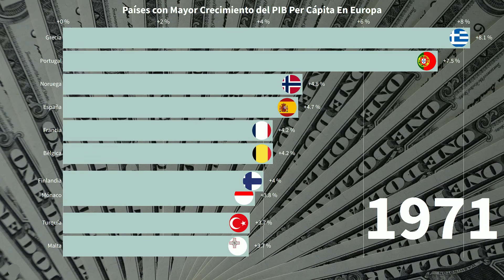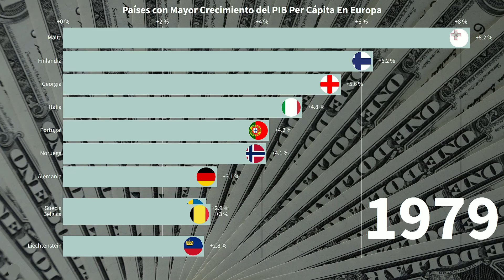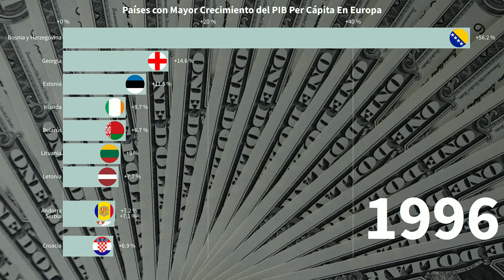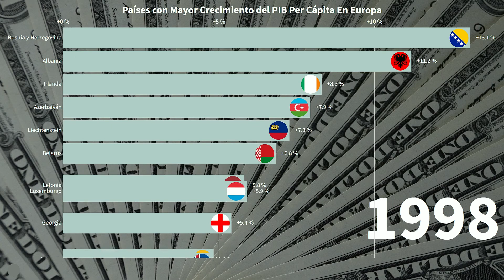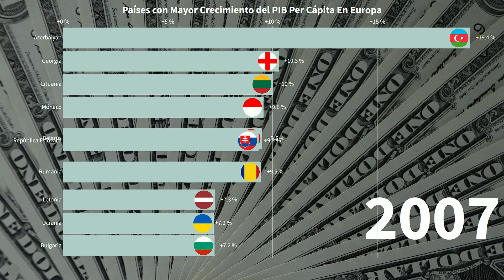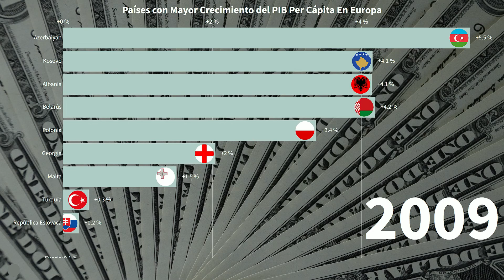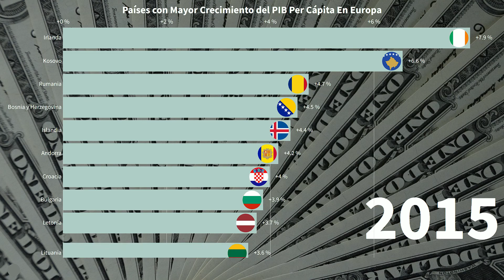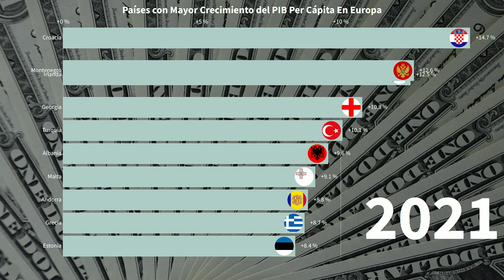Países de Europa con MAYOR CRECIMIENTO DEL PIB Per Capita Anual (1961 - 2021)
Esta gráfica muestra los países de Europa con MAYOR CRECIMIENTO DE SU PIB PER CAPITA desde 1961 hasta 2021.